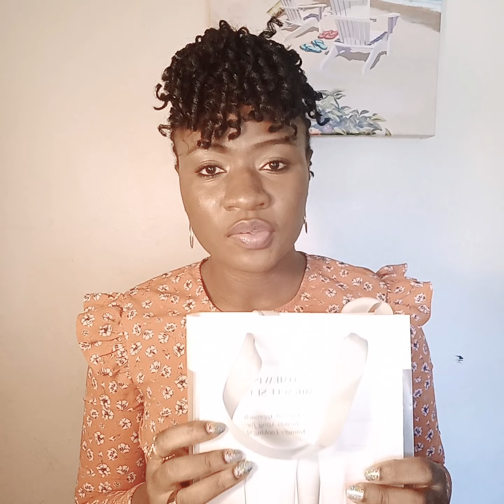Skincare For All (Part 2): TimeWise Miracle Set 3D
Defy the lifestyle and environmental stressors that lead to premature aging with TimeWise Miracle Set 3D. It defends, delays, and delivers to help you look younger longer! Plus,  there's an exclusive, patent-pending Age minimize 3D complex in every product!